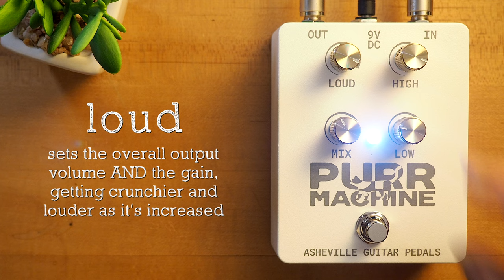Asheville Guitar Pedals Purr Machine Distortion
Introducing the Purr Machine, a versatile distortion pedal inspired by the renowned EQD Acapulco Gold. With an added clean blend mix knob and EQ section, this pedal gives you complete control over your fuzzed out distorted tones. The Purr Machine works for bass or guitar (or any electric instrument you throw at it).

SpeakerMaker 1x12

💥 MISCELLANEOUS

🔗 LINKS